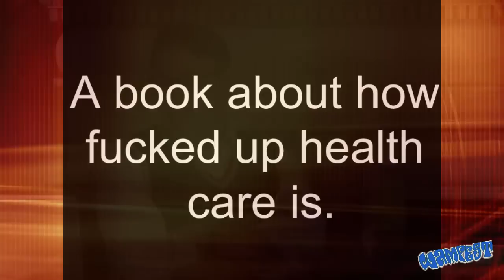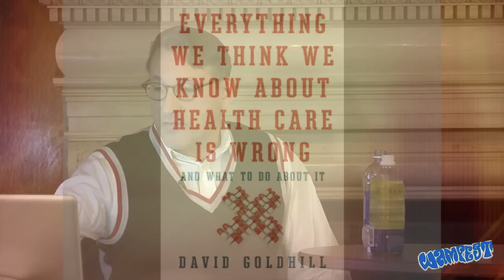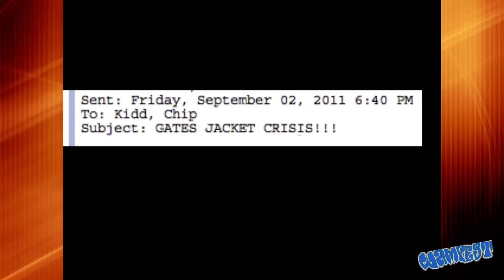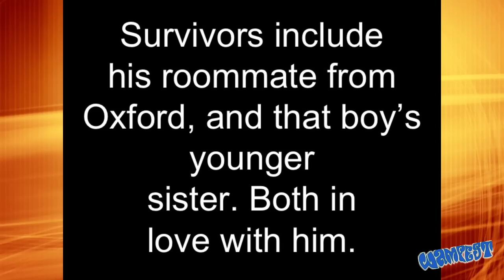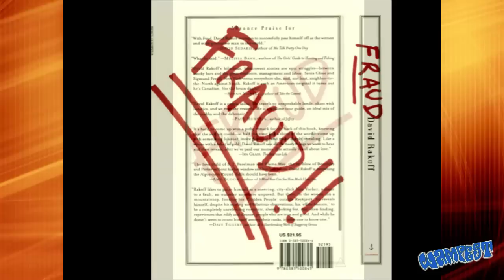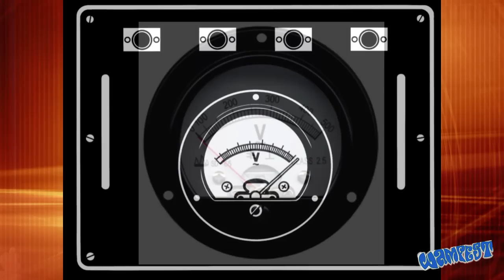Chip Kidd at Wamfest Fall 2012